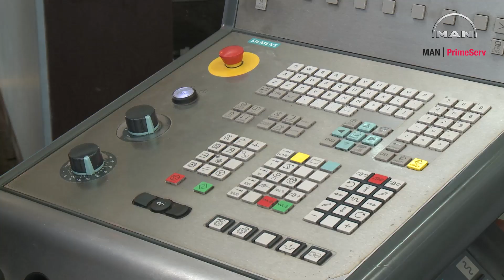MAN PrimeServ Hamburg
Today, PrimeServ Hamburg is one of 100 PrimeServ Hubs worldwide.  It has the oldest history of all, with more than 70 years of experience in engine production at MAN. A brief summary is given below:

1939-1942 The workshop MOHA (Motorenwerk Hamburg), with 6 production halls, is established by MAN Augsburg on behalf of the former navy, for the production of engines. The halls are built on 20,000 reinforced concrete piles with a length of 16 to 20 m and a diameter of 40 cm.

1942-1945 Serial production of MV 40/46 type engines. 1,700 employees.

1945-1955 An MAN repair centre for small engines and steam engines is operated by a workforce of 70 people in one of the production halls.

1955 The MAN Hamburg service centre is established after reconstruction of the production halls. The press describes it as "Europe's most attractive engine factory".

1967  2,180 employees are occupied with the manufacturing of engines, steam turbines, boilers, burners and tanks, as well as components for the other service centres, and engine repairs.

1973 MAN medium speed engines are assembled and tested.

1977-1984 The steam boiler production ends, and the engine test beds are relocated to Augsburg.

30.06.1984 The MAN Service Centre Hamburg is dissolved.

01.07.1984 MAN B&W Diesel GmbH is established.

Around 400 employees work at the „MAN B&W Diesel Service Centre Hamburg" in hall no. 5 of the former workshop.

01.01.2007 PrimeServ Hamburg in MAN Diesel SE.  Workforce:  289.

Today: PrimeServ Hamburg in MAN Diesel & Turbo SE. Workforce: around 270.
Take a virtual tour of the workshop to see how its workforce with its modern equipment keep PrimeServ Hamburg a frontrunner within its core competence area of engine technology...